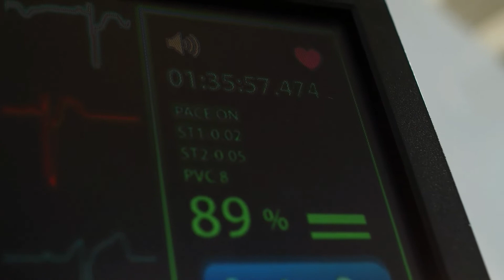4Life Nutrastart Blue Vainilla - Respaldo inmunitario, cardiovascular y ocular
Pon en marcha tus hábitos alimenticios saludables con NutraStart Blue Vanilla, la mezcla nutritiva y deliciosa de 4Life para tus batidos diarios. Es una deliciosa mezcla en polvo para tus batidos diarios que está repleta de vitaminas y minerales esenciales, proteína de suero de leche, súper alimentos y el potente impulso para el sistema inmunitario de 4Life Transfer Factor®

NutraStart respalda el sistema inmunitario, la nutrición general, el bienestar general, la sensación de saciedad, los músculos magros y más, para que puedas cumplir tus metas de nutrición y control de peso consistentemente.*
• Respalda el sistema inmunitario con la mezcla de 4Life Transfer Factor ®.
• Respalda la saciedad y puede reducir la sensación de hambre.
• Respalda la salud cardiovascular.
• Respalda la salud dental y ósea.

• Contiene ingredientes provenientes de súper alimentos como, el polvo de hierba de trigo, la espirulina azul y las semillas de chía.
¿Cómo se toma NutraStart Blue Vanilla?
Agrega una cucharada medidora de NutraStart Blue Vanilla a 8 oz de agua. Licúa o agita bien hasta obtener una consistencia homogénea y bebe inmediatamente.

Quieres descubrir más sobre este maravilloso producto 4life transfer factor? Echa un vistazo al video que está apareciendo en pantalla
Si deseas adquirir el 4life NUTRASTART Blue Vainilla acércate con la persona que te compartió este video, para información adicional sobre este factor de transferencia da click en el enlace del primer comentario.